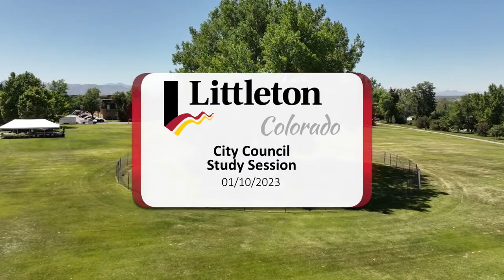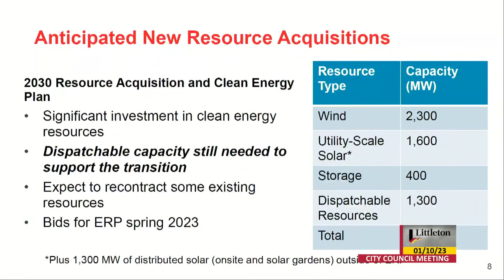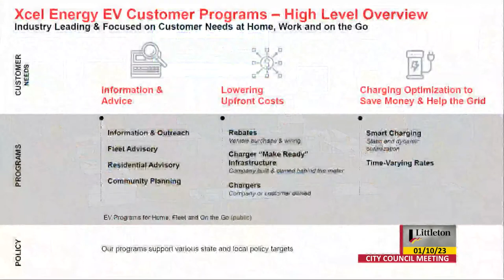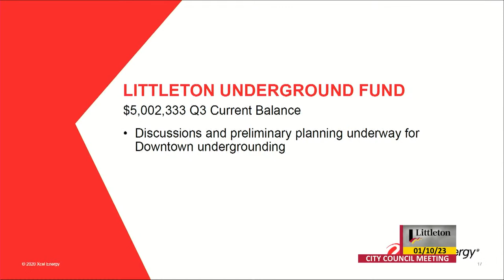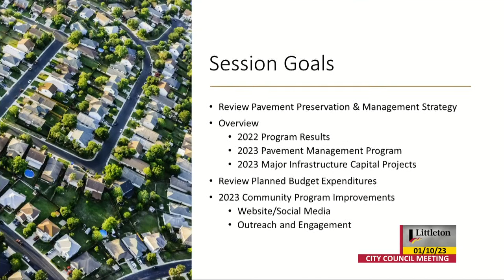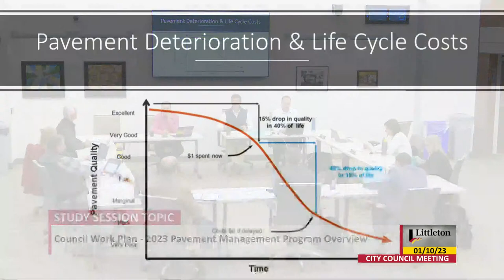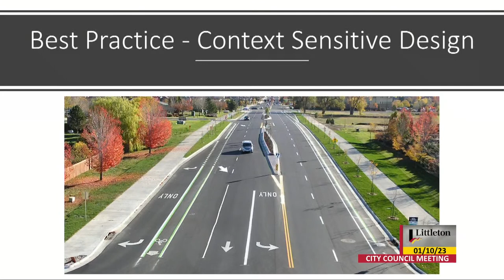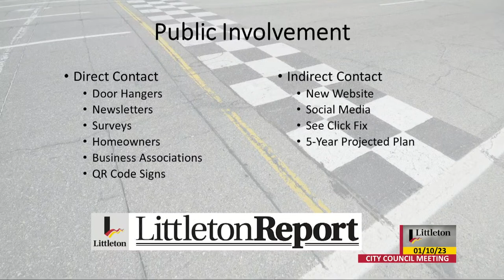City Council - Study Session - 01/10/2023